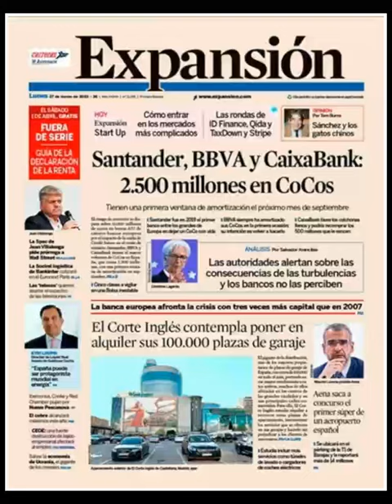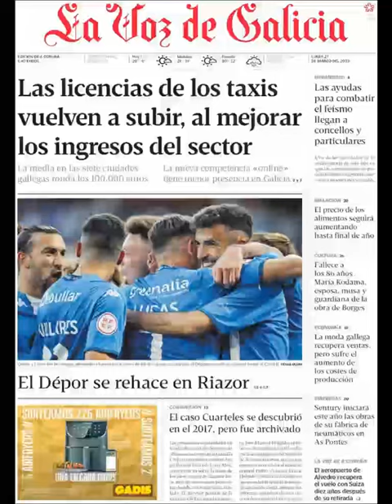Noticias Lunes 27 Marzo 2023 Principales Portadas Titulares Diarios Periódicos España Spain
Principales Titulares de Noticias en Portadas Diarios Periódicos Españoles del Lunes 27 de Marzo de 2023 ¿Que le Pareció este día?